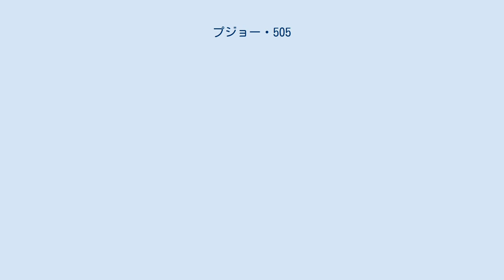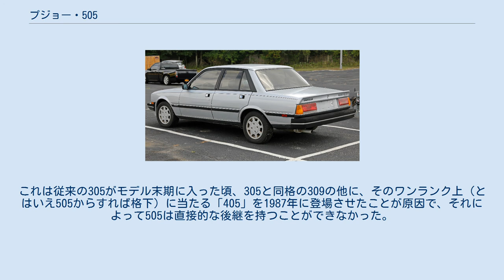プジョー・505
プジョー505（Peugeot 505 ）は、フランスの自動車会社、オートモビル・プジョーが1979年5月から1992年6月にかけて製造・販売した中型乗用車（中国の広州標致汽車では1997年まで生産が続けられた他世界各地での生産があった）。
 1979年、それまでの主力中型車、504の後継車として登場。
デザインはプジョーと親しい関係にあったイタリアのピニンファリーナが担当し、吊り目のヘッドライトに特徴付けられた端正で優美なもので、ボディ形状は4ドアセダンと5ドアステーションワゴンで、フランスなどではワゴンモデルを改造した救急車、また1986年からフランスの四輪駆動換装メーカーダンジェルが製作した4x4仕様「505 Break Dangel 4x4」も存在した。
 サスペンションは504のを踏襲しているが、リアサスペンションは604のもの（セミトレーリングアームの4輪独立懸架）を導入したため、504と同じホイールベースでありながら後席のスペースは増大していた。
 エンジンはプジョー、ルノー、ボルボ共同開発のPRVエンジン（オールアルミ4気筒SOHC 2,000cc）を搭載している。
このエンジン自体は既にルノー・20に搭載されていたが、505ではボッシュKジェトロニックを採用していた点が違っていた。
 1991年末の生産終了後も、アルゼンチン等ではしばらく生産が続行された。
また、中国南部、広東省広州市での合弁企業「広州標致汽車（グァンチョウ・プジョー）」でも生産された（後に経営難で事業をホンダに譲渡し、アコードやオデッセイなどを生産）。
 日本では西武自動車販売がセダンのみを正規輸入し、初期には2,000ccのTI/STI（右ハンドル）が、マイナーチェンジ後には2,200ccのGTIと2,700ccのV6（左ハンドル）が販売されているが、日本でのバブル景気以前の車種ということもあり、絶対数はきわめて少ない。
 505は先代504、先々代404とは違い特定の後継車は存在しない。
これは従来の305がモデル末期に入った頃、305と同格の309の他に、そのワンランク上（とはいえ505からすれば格下）に当たる「405」を1987年に登場させたことが原因で、それによって505は直接的な後継を持つことができなかった。
しかしながら車体寸法的には505のそれに近く、後継と呼ぶに不足はなかった。
また1989年には1985年に生産中止した上級乗用車604の後継「605」が発売されており、604の後継を一時的に担っていた505にとっては上級移行した後継車と見ることもできる。
事実505のV型エンジン搭載車は604の暫定的な後継車である。